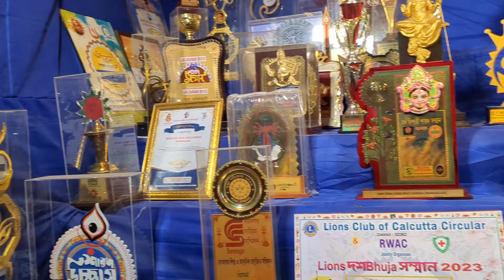Titanic theme Durga Puja pandal 2023 Baranagar Lowland | Dada Bhai Sangha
Titanic Durga Puja pandal 2023 Baranagar Loland | Titanic theme Durga Puja

durga puja 2023,noapara dada bhai sangha,baranagar durga puja 2023
baranagar netaji colony lowland durga puja theme,baranagar netaji colony lowland
baranagar lowland durga puja
baranagar lowland durga puja 2023
durga pujabaranagar durga puja pandal 2023
baranagar,baranagar durga puja
North Kolkata Durga Puja pandal 2023